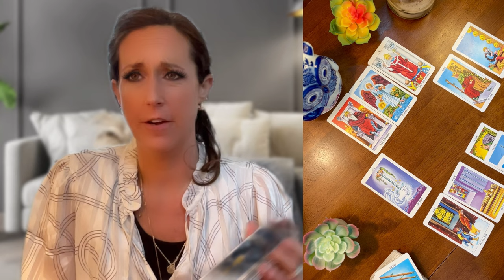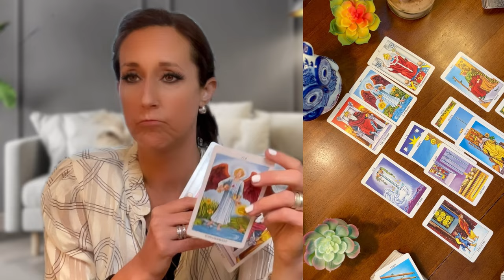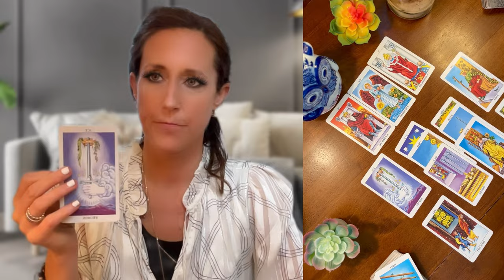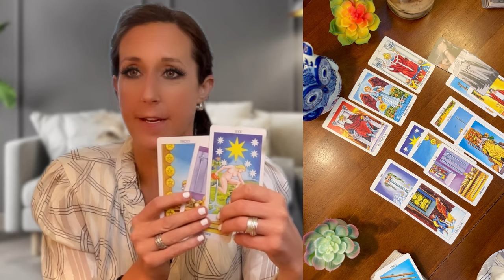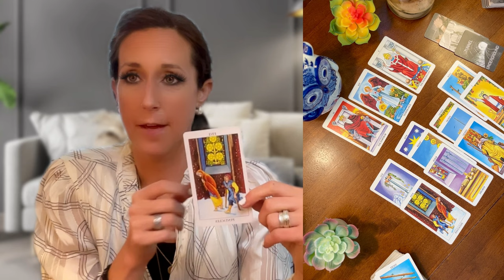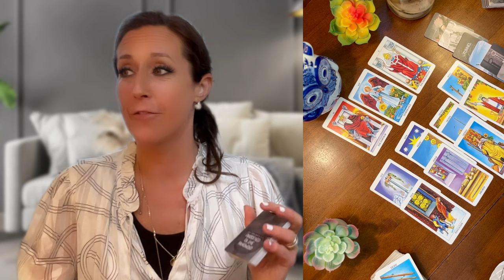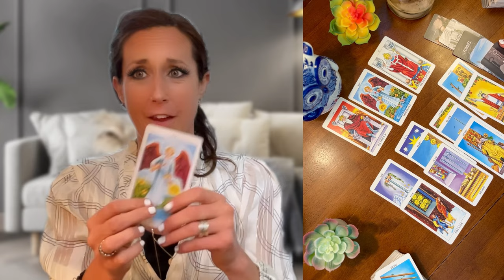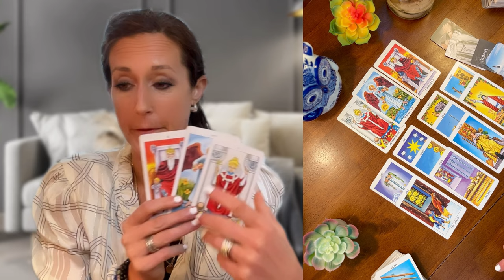Canton Cover-Up🌹Secrets Exposed: John O'Keefe’s Notes, Tarot Reads, and the Albert Mystery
🌟 Ready to dive deep into the CantonCoverUp? In this video, I’m pulling back the veil on the mysterious death of John O'Keefe, a Boston police officer whose case has left more questions than answers.

From tarot readings and spiritual downloads to the alleged secrets surrounding the Albert family, we explore the hidden layers of motives, means, and opportunities.

We’ll discuss:
✔️ Was O’Keefe keeping notes on Proctor, Higgins, and the Alberts?
✔️ The strange inconsistencies in the investigation.
✔️ Tarot revelations and how Chloe (the dog!) may play a key role.

Timestamps
00:01 - Intro: Setting the intention, protection, and diving into the mystery.
00:46 - Tarot session begins: Secrets unravel with the cards.
01:47 - Seven of Wands: Preparing for battle or something bigger?
02:43 - Was John O'Keefe a player or caught in something deeper?
03:26 - Albert family connections: The MC Alberts’ suspicious plans.
05:36 - Ashley’s Oracle Cards reveal shocking insights.
07:02 - Government witnesses: Credibility issues and legal drama.
08:23 - Mind control and manipulation tactics in the case.
09:11 - Karen Reed’s connection to John and the media narrative.
11:20 - Was John running his own investigation?
12:55 - Notes on Higgins, Proctor, and the Alberts—motive uncovered.
17:02 - Recap: Motive, means, and opportunity explained.
19:43 - Chloe the dog and her potential role in the tragic event.
22:09 - Tracking steps: Truth and Transparency breakdown.
25:26 - Tarot confirmation: Dog involvement and betrayal.
29:25 - Final recap: Theories, unanswered questions, and next steps.